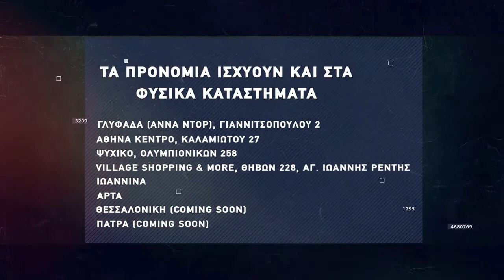Βasketaki The League - Gladiators Vs Harlems (2/12/21)